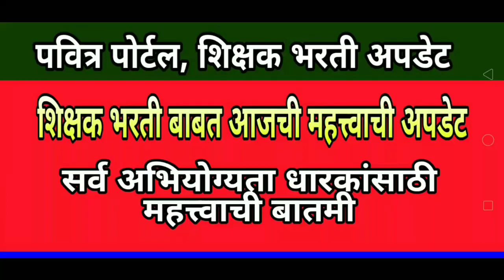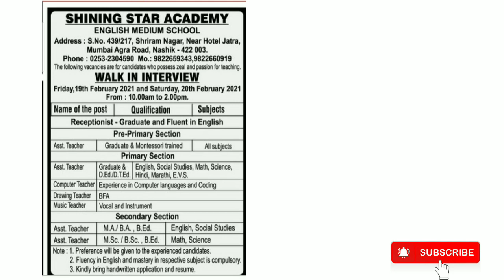शिक्षक भरतीची जाहिरात प्रसिद्ध || जाणून घेऊया महत्त्वपूर्ण अपडेट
video about...
shikshak bharti
tet update
Teacher vacancy
रिक्त पदे
एम्प्लॉयमेंट न्यूज